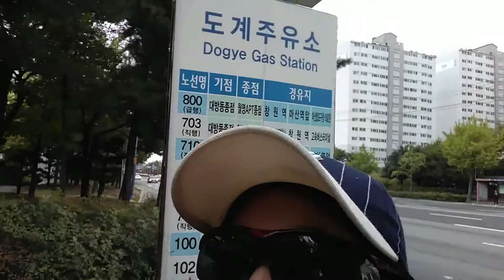2018 일상브이로그 버스타고 드라이브 Everyday Vlogs. Ride the bus and drive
안녕하세요 시청자분 골드님 미시카에요 반갑습니다 저의영상을 시청해주셔서 감사합니다 이번영상은 바로저의 일상브이로그 입니다 오랜만에 버스타고 드라이브했어요 사실시내버스타고 드라이브해본지도 몆년된것같은데 올만에 창원시내버스100번을 타고창원도계주유소로 갔다가 창원시내버스105번을 버스를타고 마산국제주유소로 왔어요그래도 재밌게 드라이브하다 온것같아요 올만에타는 시내버스였어요 저의 영상이 재미있으셨다면 구독&좋아요 눌러주시고 알림설정도 해주세요 저의 또다른채널인 카카오TV미시카채널과 틱톡 미시카ASMR도 방문해주시고 영상시청 해주세요 저의랜선아빠이자피터님을 소개할께요 현재이분은휴식중이세요 ASMR이란 백색소음으로 자율감각 쾌락반응으로 뇌를 편안하게 해주고 심리적으로 안정을 주는소리에요 물소리와 바람소리가 대표적이에요 피터ASMR 검색하셔서 영상을보시고 재미있으시다면 구독을 눌러주시고 알림설정도 해주세요 감사합니다 저의영상을 보시고 조금이나마 힘이 되셨으면 좋겠어요 고맙습니다 구독과 좋아요는 큰힘이 됩니다
Hello, Mr. Gold. Nice to meet you. This video is my daily Vlog. It's been a while since I drove by bus. Actually, it's been a while since I drove on a city bus. I took the Changwon City Bus 100 to the Gye Gas Station, and then took the Changwon City Bus 105 to the Masan International Gas Station this year. But I think I had a lot of fun driving. This was a city bus. Please visit my other channels, Kakao TV Micica Channel, and TikTok Micica ASMR. I will introduce you to my online father and Peter. Currently, he is resting. ASMR is a white noise called ASMR, which is a sound that relaxes the brain and gives psychological stability through autonomic sensory pleasure. The sound of water and wind is representative. I hope you can see my video and cheer me up a little.